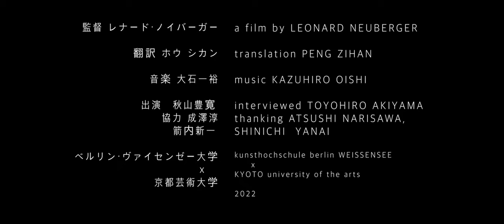瓜生山 農園 Uryuyama farm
Chapters:
00:00-00:20 Intro
00:21-02:02 The purpose of Uryuama Farm
02:03-03:56 The background of Toyohiro Akiyama
03:57-05:15 What nature teaches Artist and Designers
05:16-06:22 What farming can teach us
06:23-7:43 How the right perspective on life can change everything
7:44-8:35 Outro

The first person of Japanese nationality to fly in space, former journalist and founder of the agricultural seminar at Kyoto University of the Arts, Toyohiro Akiyama, is talking about his past and fundamental life questions considering art, design and the seminar itself.

a film by Leonard Neuberger @leoneubi
translation Peng Zihan @p_zzzh.hou@peng_zihan_yi_design
music Kazuhiro Oishi @ravoishi
interviewed Toyohiro Akiyama
thanking Atsushi Narisawa
and Shinichi Yanai

Kunsthochschule Berlin Weißensee
 x
Kyoto University of the Arts

2022

元ジャーナリストで、京都芸大のファームゼミを創設した秋山豊寛氏が、アート、デザイン、ゼミについて考えながら、自身の過去や人生の根源的な問いを語る。

映像  レナード・ノイバーガー @leoneubi
翻訳  ホウ シカン @p_zzzh.hou @peng_zihan_yi_design
音楽  大石一裕 @ravoishi
出演  秋山豊寛
協力  成澤淳,
箭内新一

ベルリン工科大学ヴァイセンゼー校
 x
京都芸大

2022